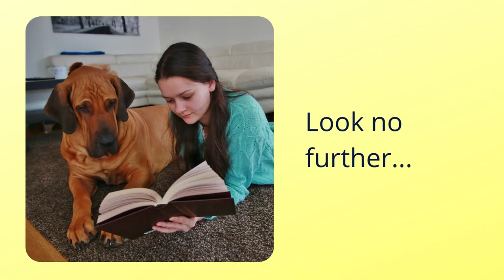Your Pet, Your Pill / Book Review / Inspirational Books for Animal Lovers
Read the full review post on the blog